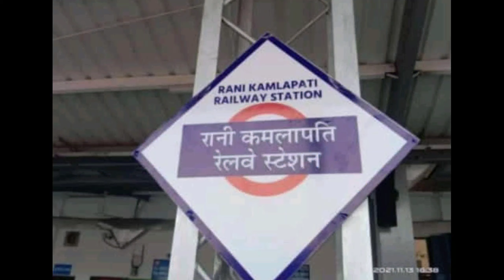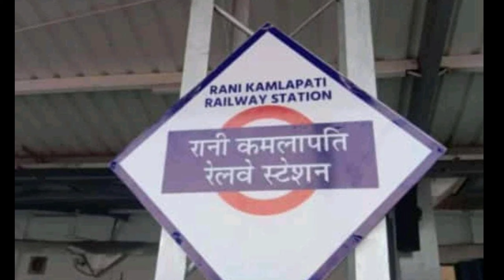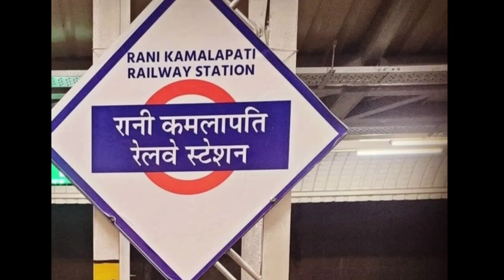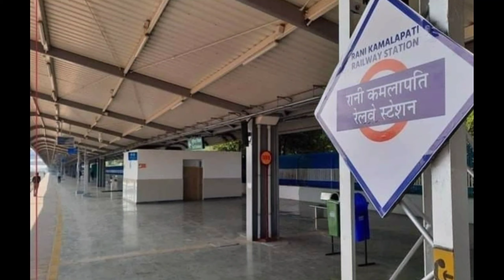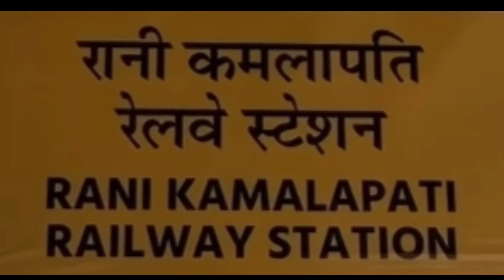Rani Kamalapati Railway Station Full Details || Railway Nagar